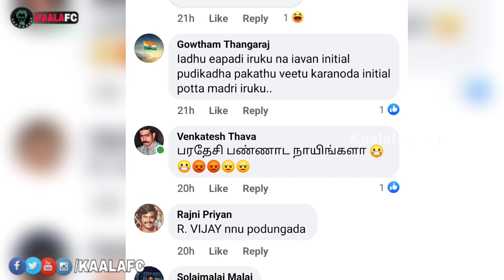இதுக்கெல்லாம் பேர் என்ன தெரியுமா? மிஸ்டர் விஜய்! இந்த அவமானம் தேவையா சார்? Superstar Forever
😎KAALAWIN KAAVALARGAL😎

Thalaivar Forever🤘